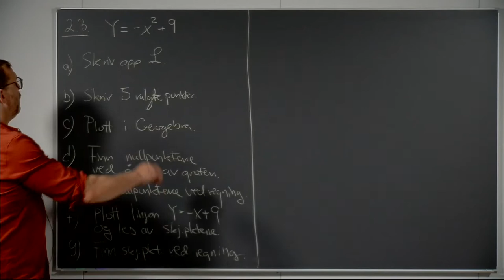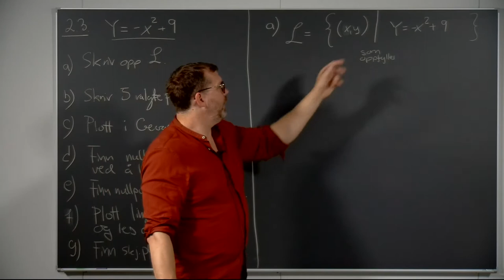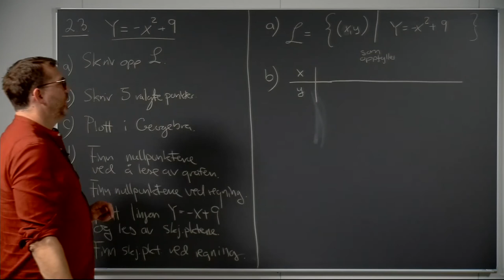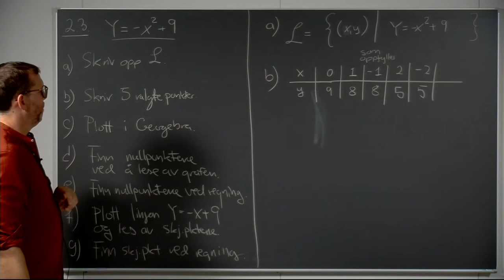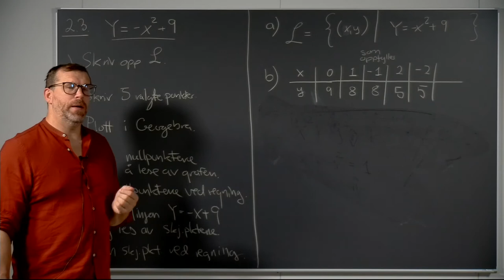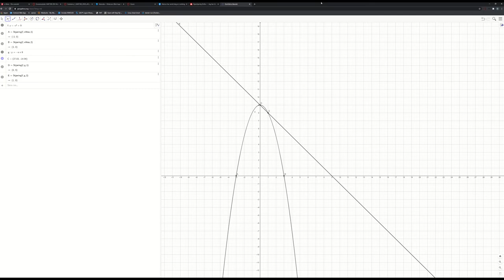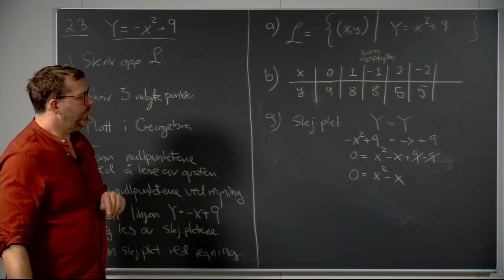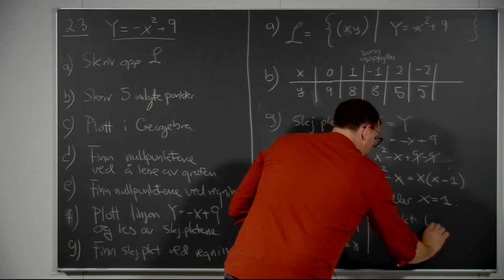Øving 1, løsning 2.3